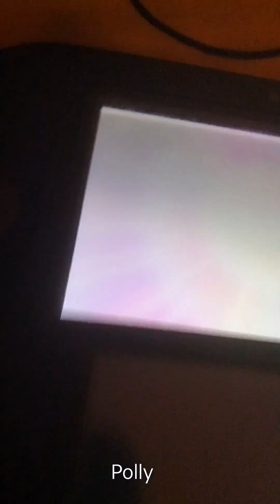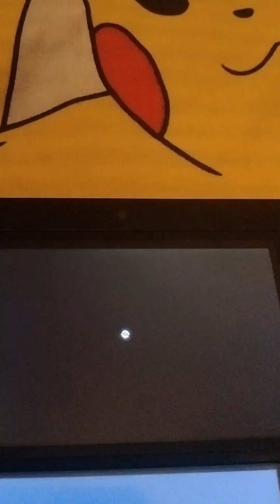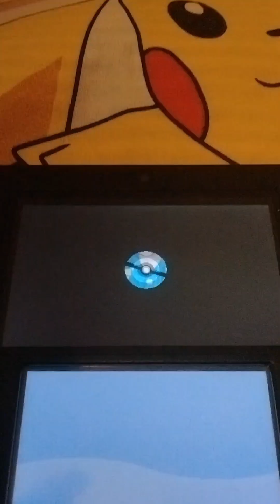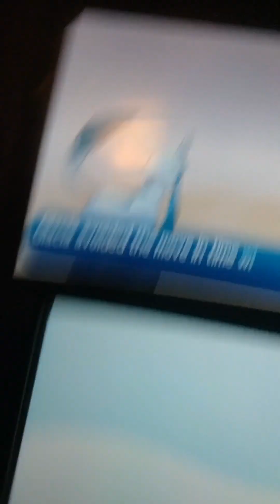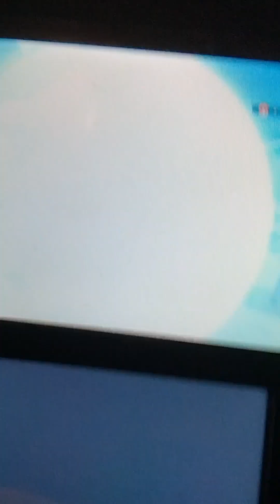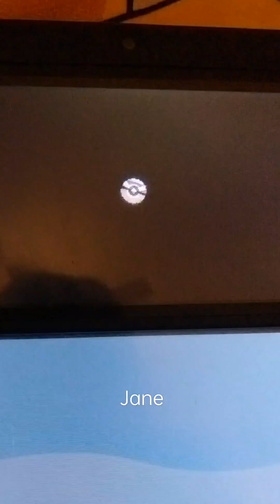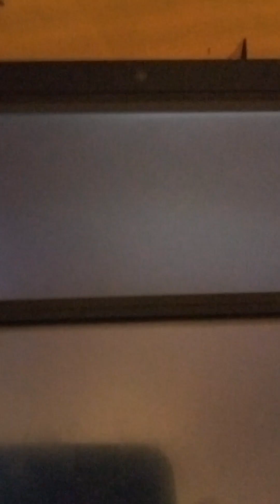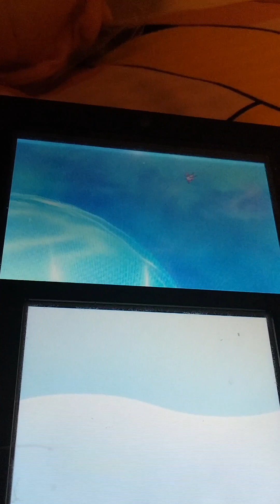Chloe Eevee evolutions friend